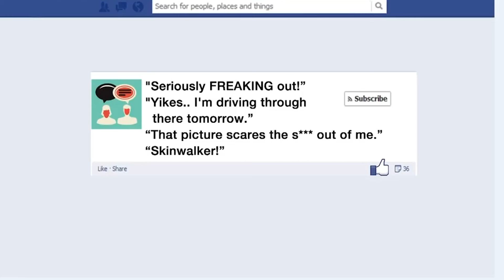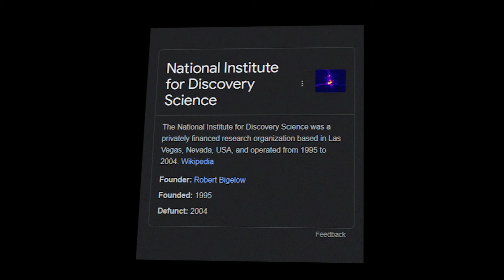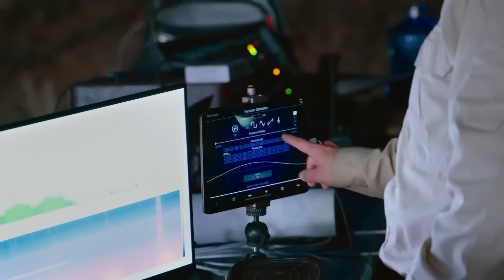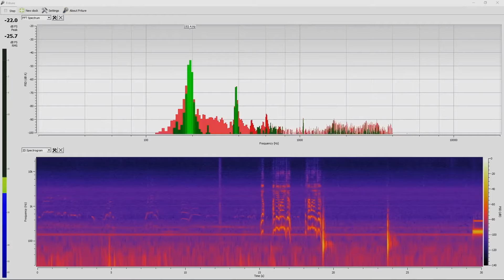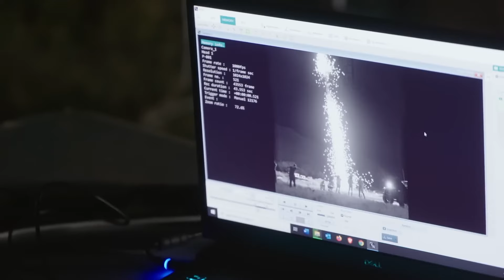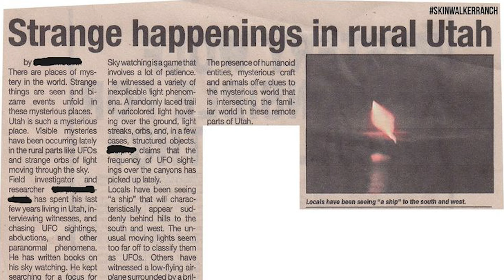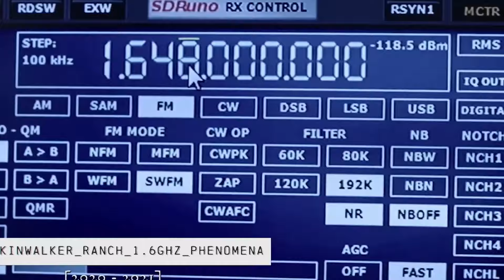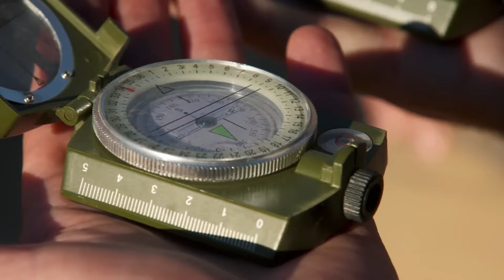Skinwalker Ranch Evacuated After Something Insane Emerged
The space wind where we explore the fascinating world of science, technology, and the universe! From the inner workings of the human body to the outer reaches of space.
Join us as we uncover the mysteries of the world around us and discover new frontiers in the fields of science and technology.